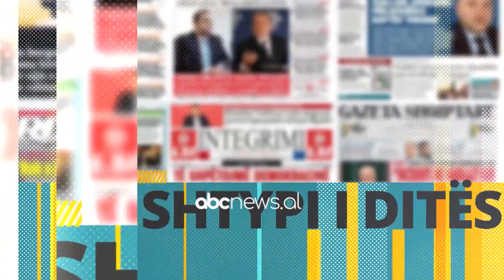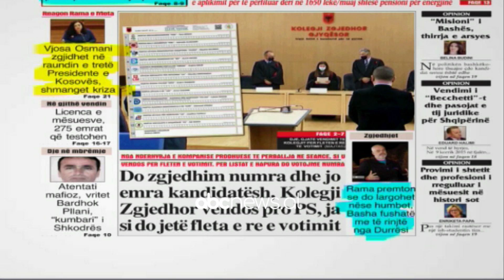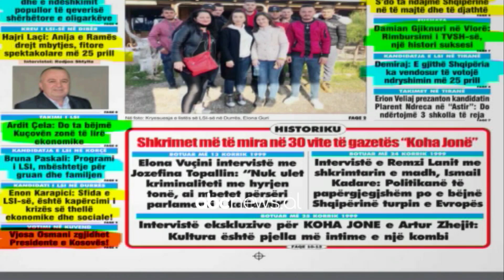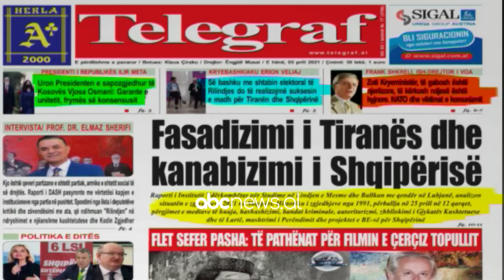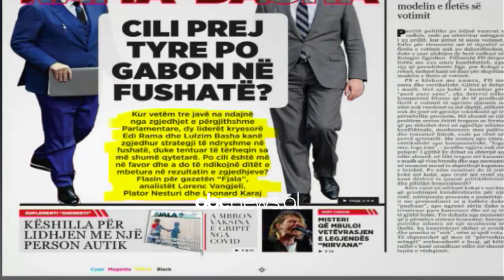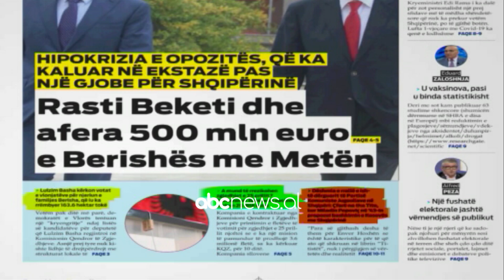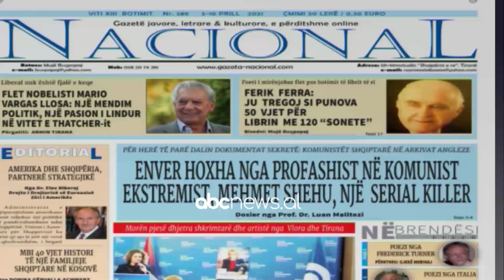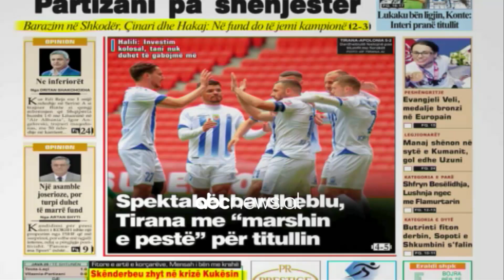Abc e mengjesit - Shtypi i dites, 5 Prill 2021 | ABC News Albania